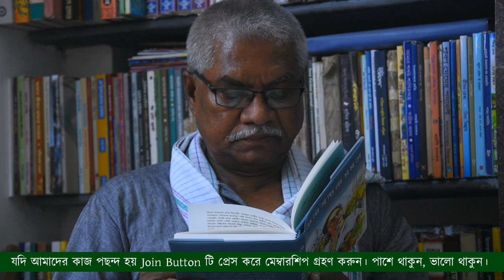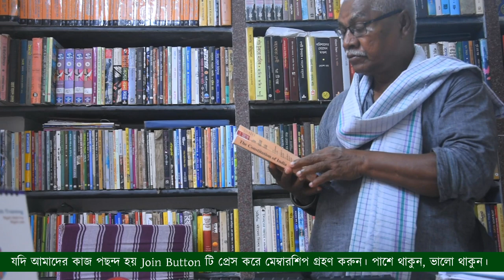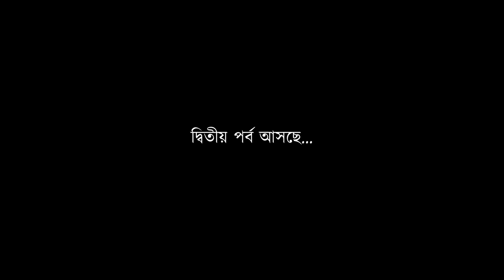Manoranjan Byapari|মনোরঞ্জন ব্যাপারী|Interview|Mamata Banerjee|Naseeruddin Shah|Mahasweta Devi|TMC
"২৬ মাসের জেলজীবন!
জেলের মাটিতে আখরকেটে লেখাপড়া শিখলাম" মনোরঞ্জন ব্যাপারী।

An Interview of Manoranjan Bepari taken by Amay Deb Roy

Our Recent Content

Audio Play

Interviews